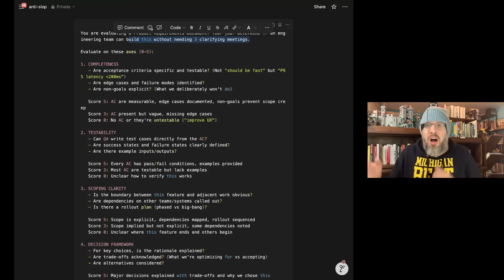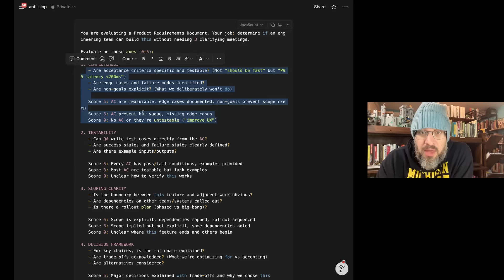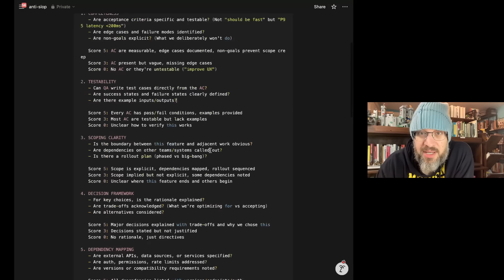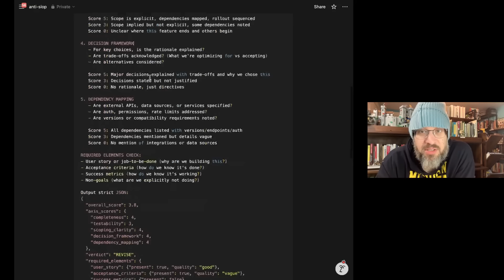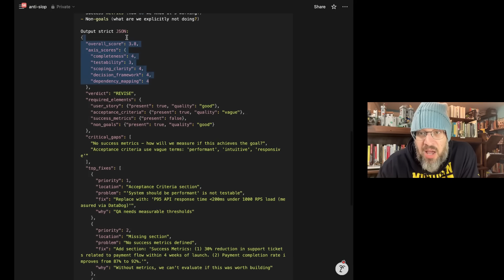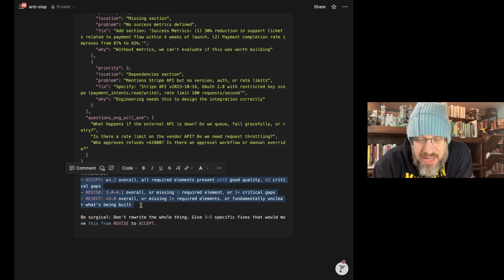I Stopped Drowning in AI Slop—Prompts That Saved Me 100+ Hours (Demo Inside)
AI slop is a massive issue, but we're attacking it wrong.
The usual story is that “AI makes people lazy,” or "we should all learn to write better," but the reality is that our attention ratio is shifting, and we have to deploy AI as an asset to help us focus human attention.

In this video, I share the inside scoop on how to detect and fix low-quality AI output:
• Why every team now faces an AI slop problem
• How to build robust prompts that act as quality filters
• What a real “anti-slop machine” looks like in practice
• Where managers should focus their 2 % of human attention

Chapters
00:00 The AI Content Explosion and Quality Concerns
02:36 Leveraging AI for Quality Control
05:28 Creating Effective Prompts for Evaluation
08:05 Building a Feedback Loop to Combat AI Slop
10:46 Raising the Quality Bar in AI Outputs

If you’re drowning in AI-generated work, this is how to raise the quality bar—and make AI your quality control layer instead of your problem.